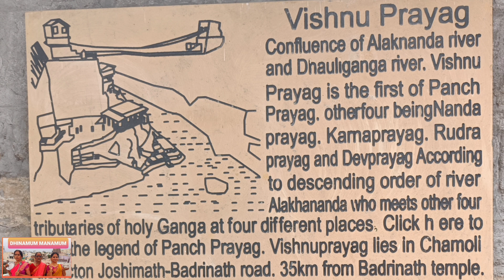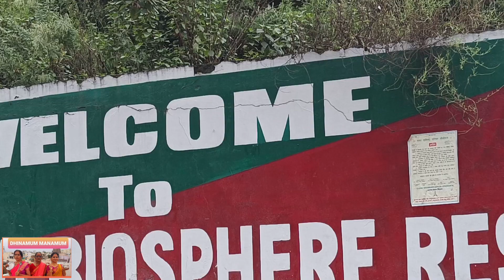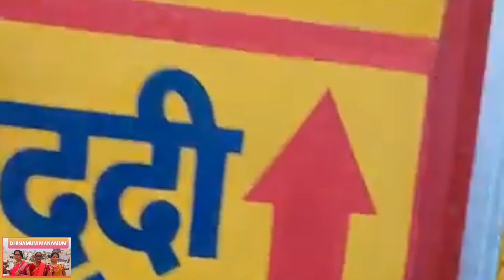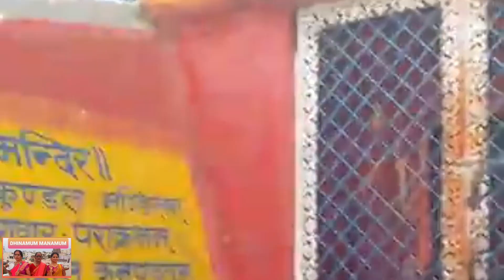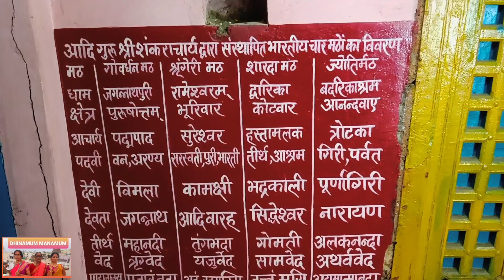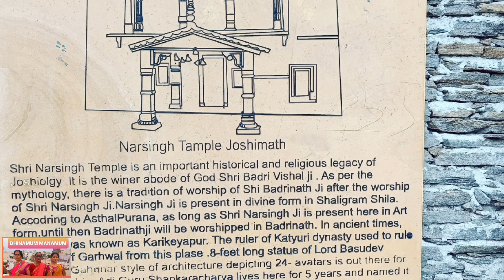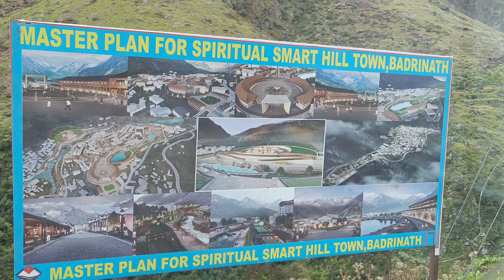@DhinamumManamum|Joshimath|Utharakand|Chardham Yathra 2023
Sarve Jana Sukhinobhavanthu 🙏